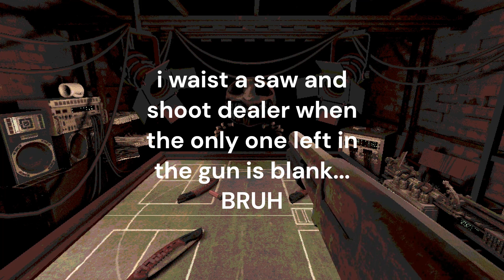can we beat the dealer in Buckshot Roulette??!!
i tried Buckshot Roulette for the first time watch to see if I win big or lose!